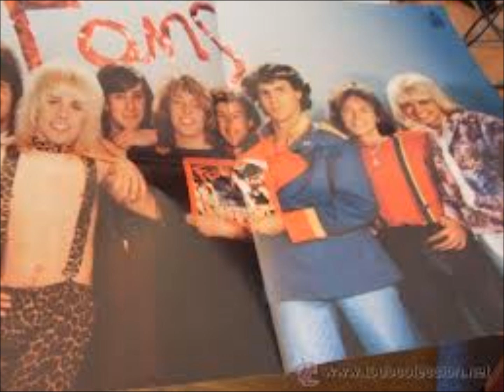Fans from the 80s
Saludos de varios cantantes de moda allá por los años 80 del siglo pasado ( brrbrrr, que mal suena esto de siglo pasado ).